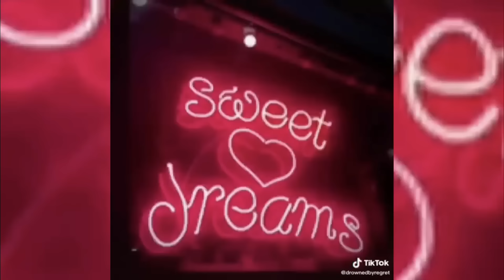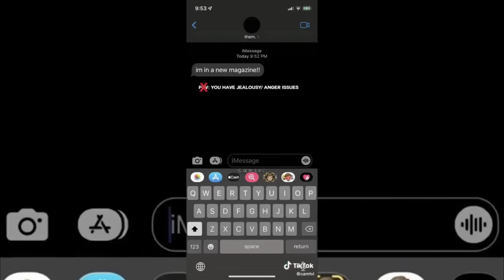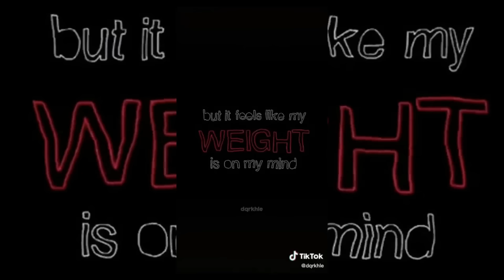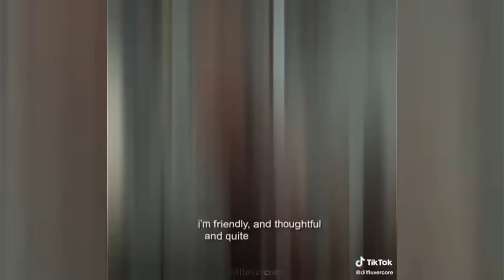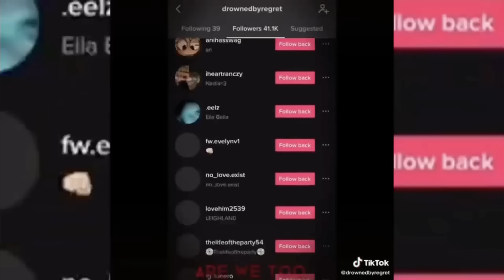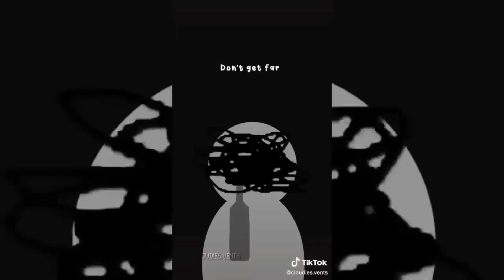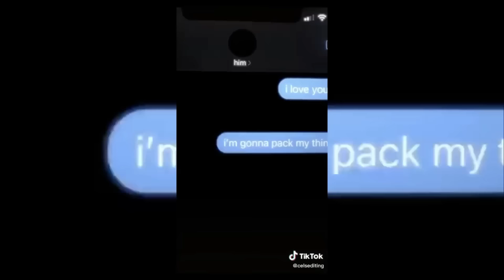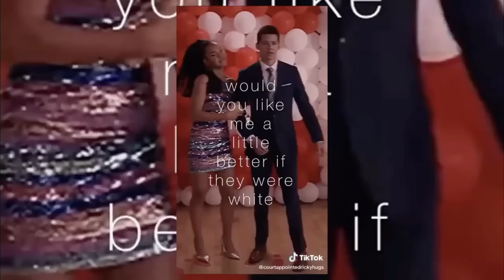Vent TikTok Compilation #56 | Vent Toker